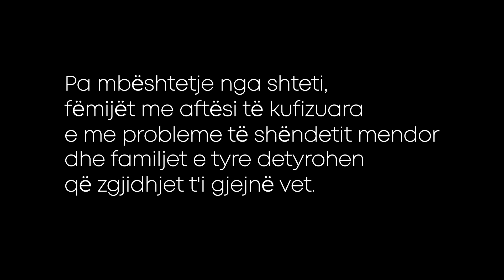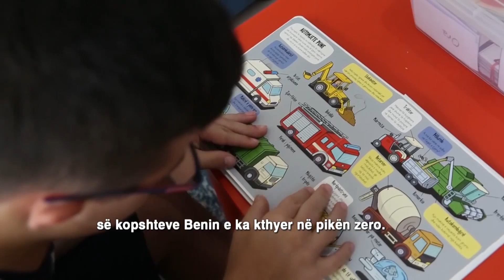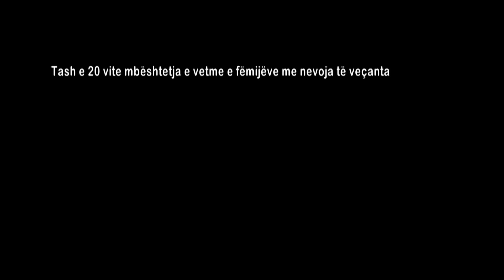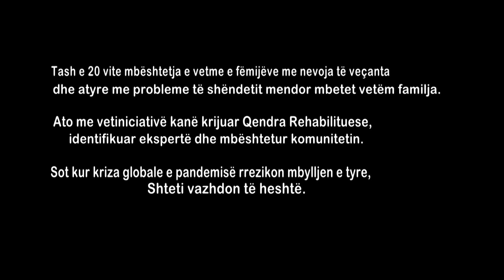Shteti nuk mendon për shëndetin mendor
Pa mbështetje nga shteti, fëmijët me aftësi të kufizuara e me probleme të shëndetit mendor dhe familjet e tyre detyrohen që zgjidhjet t'i gjejnë vetë.

Duke mos pasur mbështetje të mjaftueshme nga institucionet përkatëse shtetërore dhe të ballafaquar me mungesë të vetëdijes dhe pranimit nga shoqëria, familjarët e fëmijëve me aftësi të kufizuara dhe probleme të shëndetit mendor kalojnë nëpër vështirësi të jashtëzakonshme për t'ua plotësuar nevojat dhe për t'ua siguruar mirëqenien. Në këtë përpjekje ata janë thuajse të vetëm.

Autore: Zana Fetiu
Redaktore: Kaltrina Krasniqi
Kamera: Agon Maxharri
Montazhi: Egzon Sadiku